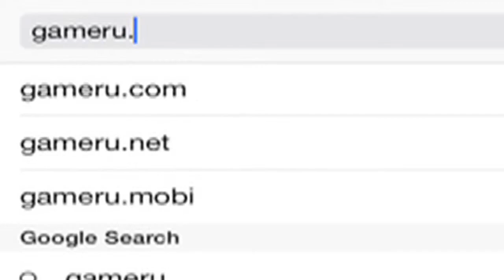The Evil Within - How to Use The Hospital Vaults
Want to learn more The Evil Within tips and tricks? Come check out and watch all our tips videos!

Hey everyone how’s it going, welcome to GamerU tips, tricks and tutorial videos. In this video I’ll show you how to take full advantage of the hospital vaults in The Evil Within. When you unlock vaults in the hospice you will be rewarded with supplies ranging from ammunition to green gel. Now there’s something really important to note about this area, as you start opening these doors and receiving rewards, sometimes you won’t be able to take the reward. This happens with ammunition as sometimes you may have reached your carrying capacity. If you do open a door and find that you can’t pick it up, don’t worry, as you leave the hospice, keep progressing through the game and still find it in the vault when you return. Sometimes this kind of situation becomes extra helpful as you can pick up that saved ammo when you actually need it.